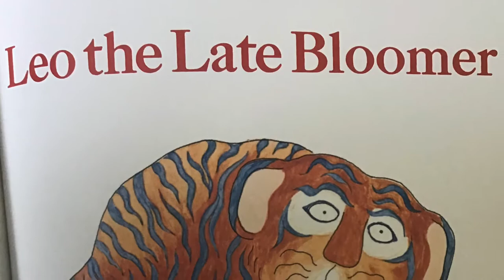Leo The Late Bloomer by Robert Kraus